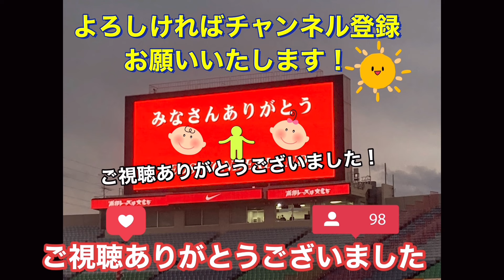全国高校サッカー選手権準優勝の近江高校の勝利の全力ダンスが面白かった❗️ダイジェスト ハイライト❗️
令和5年度 第102回全国高等学校サッカー選手権大会

【北海道】北海（3年連続13回目）
島谷制勝監督
キャプテン：川合航世
【青森】青森山田（27年連続29回目）
正木昌宣監督
キャプテン：山本虎
【岩手】遠野（3年ぶり30回目）
佐藤邦祥監督
キャプテン：畠山哉人
【宮城】仙台育英（2年ぶり37回目）
城福敬監督
キャプテン：菅原颯太
【秋田】明桜（2年連続6回目）
原美彦監督
キャプテン：川村晃生
【山形】山形明正（初出場）
石原和実監督
キャプテン：松田海生
ADVERTISEMENT

【福島】尚志（3年連続14回目）
仲村浩二監督
キャプテン：渡邉優空
【茨城】明秀日立（4年ぶり5回目）
萬場努監督
キャプテン：若田部礼
【栃木】矢板中央（2年ぶり13回目）
高橋健二監督
キャプテン：井上拓実
【群馬】前橋育英（3年連続26回目）
山田耕介監督
キャプテン：雨野颯真
【埼玉】昌平（2年連続6回目）
村松明人コーチ（監督代行）
キャプテン：佐怒賀大門
ADVERTISEMENT

【千葉】市立船橋（3年ぶり24回目）
波多秀吾監督
キャプテン：太田隼剛
【東京A】堀越（2年ぶり5回目）
佐藤実監督
キャプテン：中村健太
【東京B】早稲田実業（初出場）
森泉武信監督
キャプテン：西山礼央
【神奈川】日大藤沢（2年連続7回目）
佐藤輝勝監督
キャプテン：佐藤春斗
【山梨】:帝京第三（8年ぶり11回目）
相良和弘監督
キャプテン：辻友翔
【長野】松本国際（2年連続6回目）
勝沢勝監督
キャプテン：鈴木侑斗
【新潟】帝京長岡（2年ぶり10回目）
古沢徹監督
キャプテン：堀颯汰
【富山】富山第一（9年連続34回目）
加納靖典監督
キャプテン：多賀滉人
【石川】星稜（4年連続32回目）
河合伸幸監督
キャプテン：倉畑鉄将
【福井】丸岡（6年連続34回目）
小阪康弘監督
キャプテン：奥村洋武
【静岡】静岡学園（2年ぶり14回目）
川口修監督
キャプテン：中村圭佑
【愛知】名古屋（初出場）
山田武久監督
キャプテン：田中響貴
【岐阜】帝京大可児（5年連続10回目）
仲井正剛監督
キャプテン：吉兼伶真
【三重】四日市中央工業（4年ぶり35回目）
伊室陽介監督
キャプテン：片岡空良
【滋賀】近江（2年連続3回目）
前田高孝監督
キャプテン：金山耀太
【京都】京都橘（3年ぶり10回目）
米澤一成監督
キャプテン：西川桂太
【大阪】東海大大阪仰星（7年ぶり6回目）
中務雅之監督
キャプテン：水永直太朗
【兵庫】神戸弘陵（3年ぶり12回目）
谷純一監督
キャプテン：岡未來
【奈良】奈良育英（3年連続16回目）
梶村卓監督
キャプテン：奥村央樹
【和歌山】初芝橋本（3年ぶり17回目）
阪中義博監督
キャプテン：石丸晴大
【鳥取】米子北（14年連続19回目）
中村真吾監督
キャプテン：上原颯太
【島根】立正大淞南（2年連続20回目）
野尻豪監督
キャプテン：西口大稀
【岡山】岡山学芸館（3年連続6回目）
高原良明監督
キャプテン：田口裕真
【広島】広島国際学院（初出場）
谷﨑元樹監督
キャプテン：茂田颯平
【山口】高川学園（5年連続29回目）
江本孝監督
キャプテン：藤井蒼斗
【香川】大手前高松（3年ぶり3回目）
川上暢之監督
キャプテン：山村音喜
【徳島】徳島市立（2年連続20回目）
河野博幸監督
キャプテン：笠原颯太
【愛媛】今治東（2年ぶり3回目）
谷謙吾監督
キャプテン：三好康介
【高知】明徳義塾（3年ぶり9回目）
小松晃監督
キャプテン：吉田凱
【福岡】飯塚（2年連続2回目）
中辻喜敬監督
キャプテン：藤井葉大
【佐賀】佐賀東（2年ぶり13回目）
蒲原晶昭監督
キャプテン：宮川昇太
【長崎】長崎総学大附（2年ぶり9回目）
定方敏和監督
キャプテン：平山零音
【熊本】大津（3年連続20回目）
宮崎祐介監督
キャプテン：碇明日麻
【大分】柳ヶ浦（18年ぶり2回目）
有門寿監督
キャプテン：橋本琉唯
【宮崎】日章学園（2年連続17回目）
原啓太監督
キャプテン：藤本晃士
【鹿児島】神村学園（7年連続11回目）
有村圭一郎監督
キャプテン：西丸道人
【沖縄】名護（初出場）
比嘉洋介監督
キャプテン：松瀬真之介

🔴近江高校vs️神村学園高校❗️応援団チャント対決❗️全国高校サッカー選手権❗️ 「準々決勝」第102回全国高校サッカー選手権大会神村学園vs近江

🔴テレビでは放送されなかった試合終了の後❗️【準々決勝】第102回全国高校サッカー選手権大会❗️近江高等学校（滋賀県）vs神村学園高等学校（鹿児島県）ダイジェスト ハイライト

🔴外しちゃいけないシュートを外す青森山田高等学校！青森山田高等学校【青森県】vs昌平高等学校【埼玉県】全国高校サッカー選手権大会　ハイライト ダイジェスト

🔴ゴールに喜ぶ青森山田高等学校❗️応援団を盛り上げて煽る❗️ 青森山田高等学校【青森県】vs昌平高等学校【埼玉県】全国高校サッカー選手権大会

🔴カッコ良すぎるkickoff❗️青森山田高等学校【青森県】vs昌平高等学校【埼玉県】全国高校サッカー選手権大会

🔴ガッツリ押し込む強すぎる青森山田高等学校❗️ 全国高校サッカー選手権大会青森山田高等学校【青森県】vs昌平高等学校【埼玉県】

🔴余裕で戻る青森山田高等学校とガッカリな昌平高等学校！全国高校サッカー選手権大会青森山田高等学校【青森県】vs昌平高等学校【埼玉県】

🔴いつでも出場できるように練習する青森山田高等学校控え選手！全国高校サッカー選手権大会！青森山田高等学校（青森県）vs昌平高等学校（埼玉県）

🔴青森山田高等学校（青森）❗️昌平高等学校（埼玉）❗️チャント応援団対決❗️ 全国高等学校サッカー選手権大会❗️

ヤバすぎた❗️青森山田高校！サッカー部！チャントメドレー❗️全国高等学校サッカー選手権大会❗️

　大会形式およびスケジュール、試合会場は以下の通り。
◼︎大会形式
ノックアウト方式により優勝以下第3位までを決定。ただし、第3位決定戦は行わない。試合時間は、準々決勝までは80分、準決勝・決勝は90分。勝敗が決しない場合は ペナルティキック方式により勝利チームを決定する。なお、決勝のみ延長戦を行い、それでも決しない場合はペナルティキック方式を実施。
抽選会：11月20日（月）
開会式・開幕戦：12月28日（木）※会場は『国立競技場』
1回戦：12月29日（金）
2回戦：12月31日（日）
3回戦：1月2日（火）
準々決勝：1月4日（木）
準決勝：1月6日（土）
決勝：1月8日（月・祝）
◼︎試合会場
〈東京〉国立競技場、駒沢陸上競技場、味の素フィールド西が丘
〈神奈川〉等々力陸上競技場、ニッパツ三ツ沢球技場
〈埼玉〉浦和駒場スタジアム、埼玉スタジアム2002
〈千葉〉県立柏の葉公園総合競技場、ゼットエーオリプリスタジアム

名称

主催
公益財団法人日本サッカー協会、民間放送43社
共催
公益財団法人全国高等学校体育連盟
主管
公益財団法人東京都サッカー協会、東京都高等学校体育連盟、
一般社団法人神奈川県サッカー協会、神奈川県高等学校体育連盟、
公益財団法人埼玉県サッカー協会、埼玉県高等学校体育連盟、
公益社団法人千葉県サッカー協会、千葉県高等学校体育連盟
後援
スポーツ庁、読売新聞社、東京都教育委員会、神奈川県教育委員会、埼玉県教育委員会、
千葉県教育委員会、横浜市教育委員会、川崎市教育委員会、さいたま市教育委員会、
柏市教育委員会、市原市教育委員会
協賛
富士フイルムビジネスイノベーション株式会社、帝人株式会社、
日本コープ共済生活協同組合連合会、株式会社明治、トヨタ自動車株式会社
パートナー
株式会社リクルート、株式会社ミカサ、株式会社イミオ、KDDI株式会社
日程
2023年12月28日（木） 開会式・開幕戦
12月29日（金） 1回戦
12月31日（日） 2回戦
2024年1月2日（火） 3回戦
1月4日（木） 準々決勝
1月6日（土） 準決勝
1月8日（月・祝） 決勝
会場
‹東京›
国立競技場（開会式・開幕戦、準決勝、決勝）
駒沢陸上競技場（1回戦～3回戦）
味の素フィールド西が丘（1回戦～2回戦）
‹神奈川›
等々力陸上競技場（1回戦～3回戦）
ニッパツ三ツ沢球技場（1回戦～2回戦）
‹埼玉›
浦和駒場スタジアム（1回戦～準々決勝）
埼玉スタジアム2002（1回戦～2回戦）
‹千葉›
県立柏の葉公園総合競技場（1回戦～準々決勝）
ゼットエーオリプリスタジアム（1回戦～2回戦）